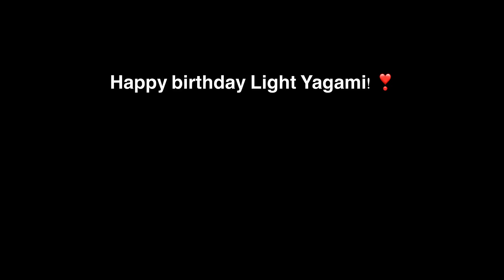Death Note- Light Yagami Birthday Edit “Look What You Made Me Do”